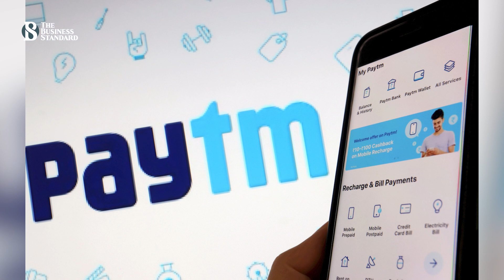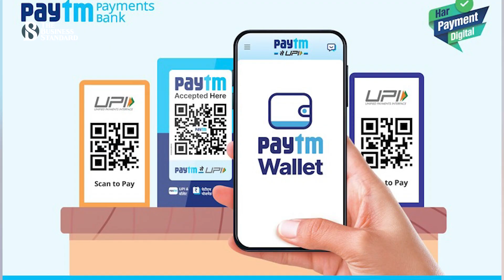ভারতের ট্রান্সজেন্ডাররা ভিক্ষা নিচ্ছেন মোবাইল ব্যাংকে | Transgender Beggars | The Business Standard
Transgenders in India are begging in mobile banks
ভারতের ট্রান্সজেন্ডাররা মোবাইল ব্যাংকে ভিক্ষা নিতে শুরু করেছেন। এতে পরিচয় নিয়ে ঝামেলার শিকার হলেও আয়-রোজগার বেশ ভালোই হচ্ছে তাদের। চলুন জেনে নেই ডিজিটাল ভিক্ষায় কীভাবে লাভবান হচ্ছেন তারা? সঙ্গে আছি আমি রুকাইয়া জহির।